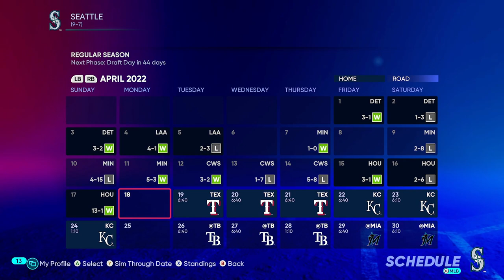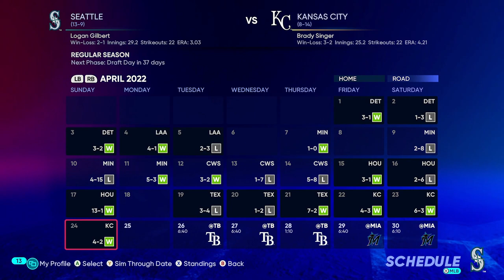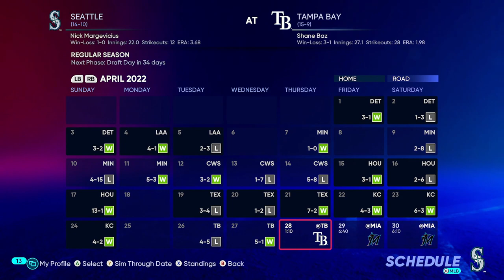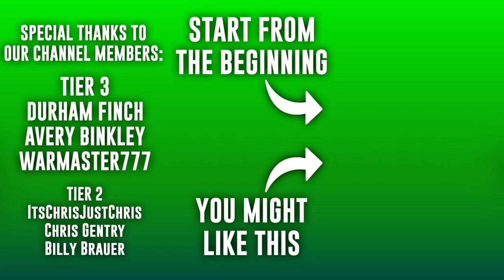This Team Is Sneaky Good | MLB The Show 22 Mariners Franchise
As we continue into the first month of the season, some players are starting to stand out on this roster. Will they be able to help push this Mariners team to the post-season?

0:00 Intro
3:46 Game 1
9:16 Game 2
12:15 Game 3
19:44 Game 4
22:20 Game 5
25:54 Game 6
28:47 Game 7
32:49 Post-Games